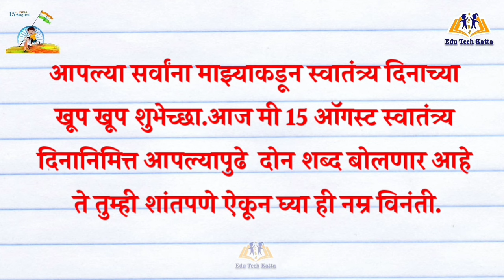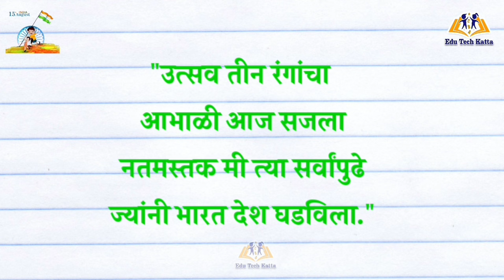15 ऑगस्ट स्वातंत्र्य दिन अत्यंत सोपे भाषण /निबंध/ माहिती | स्वातंत्र्य दिन मराठी भाषण | 15 august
15 ऑगस्ट स्वातंत्र्य दिन अत्यंत सोपे भाषण /निबंध/ माहिती | स्वातंत्र्य दिन मराठी भाषण | 15 august